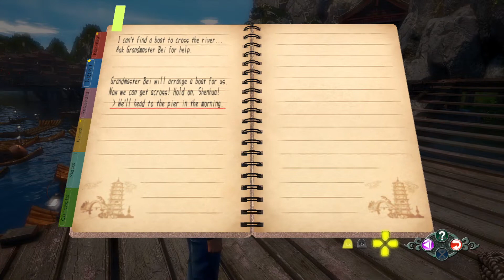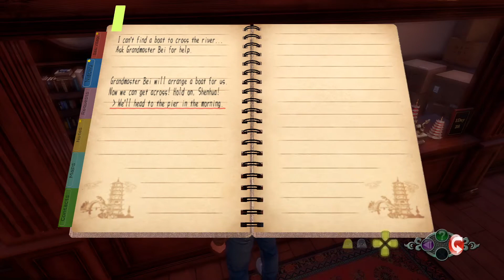Shenmue III Part 37 - The Old Castle!